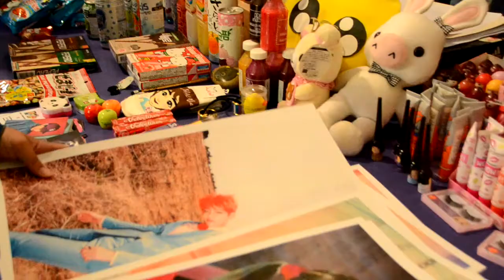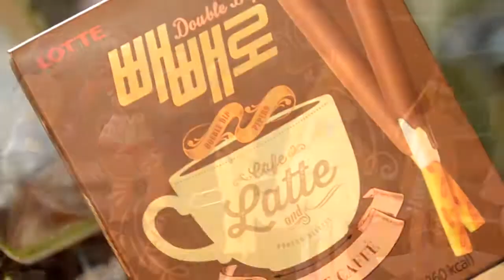Pokefestival 3era Edición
Espero que disfruten el vídeo del Pokefestival 3era Edición, este evento fue realizado para beneficio de dos protectoras de animales de la ciudad. Espero que hallan disfrutado del evento, nos vemos la próxima!
Musica- Intro & Tobu - Cloud9